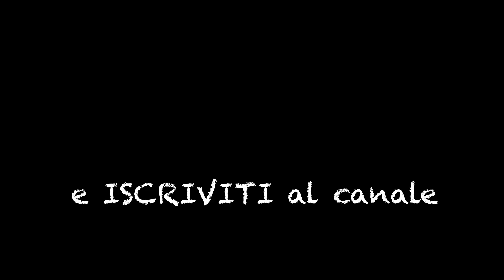PER COLPA DEL GIN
IN QUESTO EPISODIO: finalmente ci dicono che abbiamo passato la ITV, l’ispezione tecnica spagnola necessaria all’immatricolazione dei veicoli. Dopo aver smontato il camper è ora di rimontarlo, ma il Gin aperto per festeggiare ci da qualche problema 😂

Un piccolo tuo gesto ha un grande valore per noi!
Grazie !